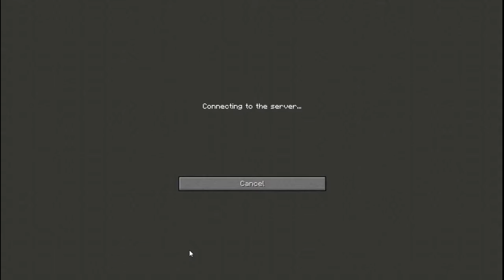21 - Hallo MELVIN - GALACTIC SCIENCE